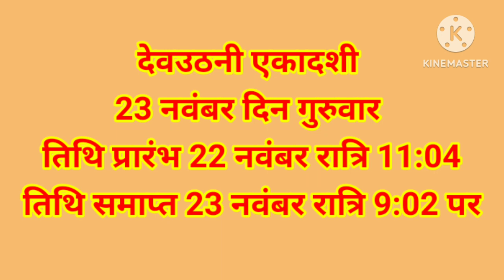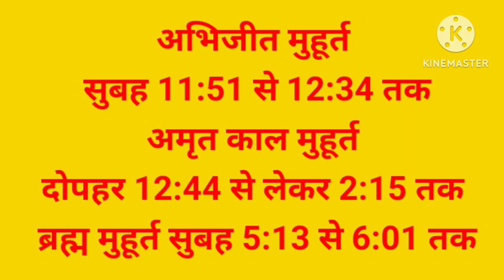देव उठनी एकादशी की सरल पूजा विधि। तुलसी विवाह न कर पाएँ तो क्या करें। devuthni ekadashi puja vidhi